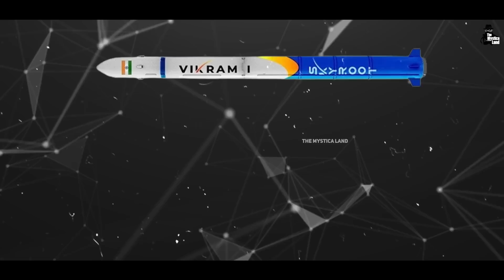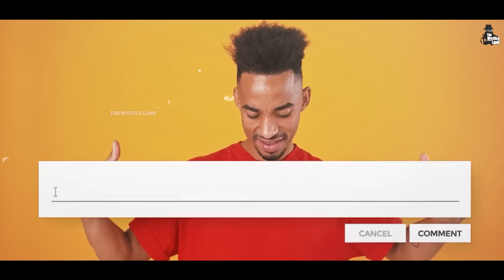SpaceX को टक्कर देने के लिए भारत में लांच हुआ Skyroot | If USA Has SpaceX INDIA has Skyroot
If USA Has SpaceX INDIA has Skyroot | First Successful Launch of Private Rocket in India's History